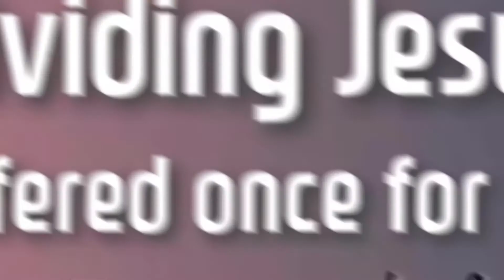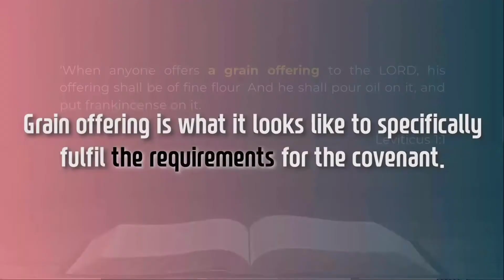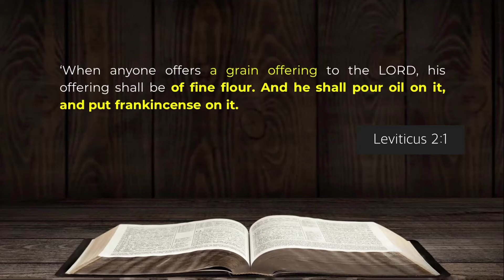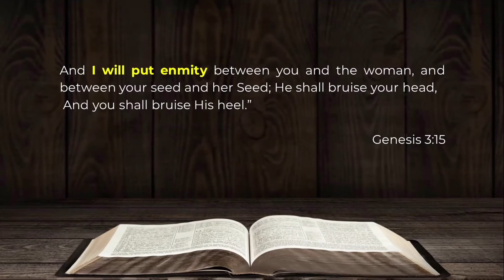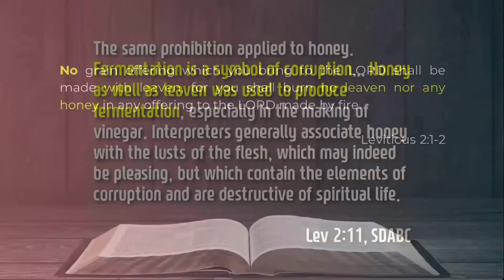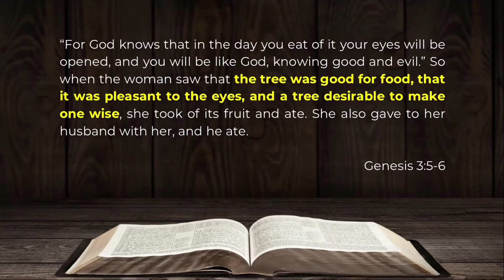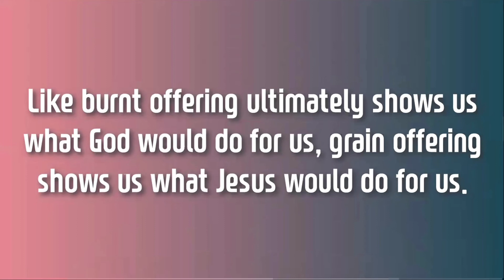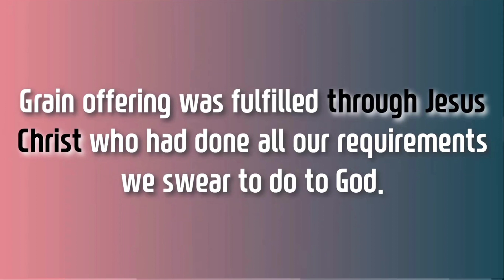[#8] The Secret of fine flour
Dividing Jesus offered once for all, Episode 8

The Secret of fine flour

The grain offering was offered along with burnt offering as an expression of how to fulfil the requirements for the covenant.

Only those who offer the grain offering will appreciate what Jesus did to make the perfect grain offering.

We are poor in spirit that we have nothing to bring to God. But because of Jesus who acted on the requirements on behalf of us, we now have something to bring to God.